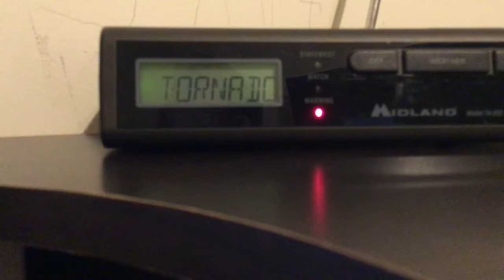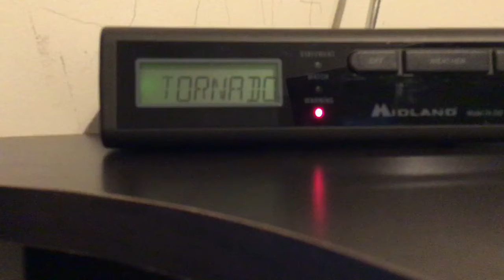Tornado Warning (3rd time today) (Audio Issues)